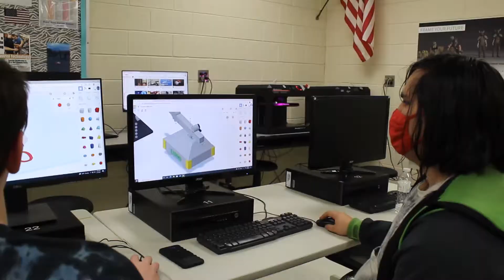Week 7&8 Build Season | Rapid React 2022 | FRC Team 1596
Build time is coming to a close. We are very excited to get onto the field for the first time since February 2020!

Video Made By Mackenzie Clayton